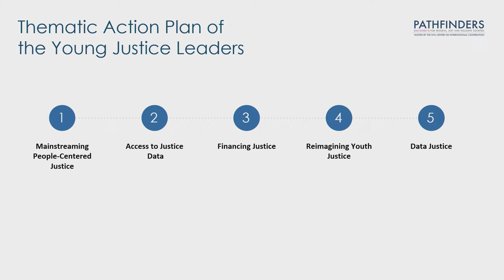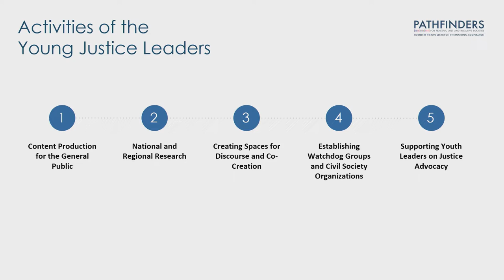Intergenerational Dialogue on People Centered Justice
The Justice Action Coalition is a multi-stakeholder, high-ambition coalition of countries and organizations, championing equal access to justice for all. The guiding ambition of the Justice Action Coalition is to close the global justice gap and the goal is to achieve measurable progress in justice outcomes for people and communities by the second SDG Summit in 2023.

Contributing to this ambition is the Young Justice Leaders cohort. It is a group of young leaders that have come together to facilitate collaboration, build networks, and contribute to the global policy dialogue around justice for all, demonstrating that people-centered justice is possible and necessary.

This working session will introduce the vision and objectives of the Young Justice Leaders through an interactive, intergenerational dialogue with the Elders who are an independent group of global leaders working together for peace, justice, and human rights.

The session is intended to bring diverse perspectives on people-centered justice to the fore, thereby contributing to the agenda of the Young Justice Leaders which will include policy recommendations and commitments towards justice for all.

Speakers: Vino Lucero, Shaneel Lal, Mary Robinson, David Steven